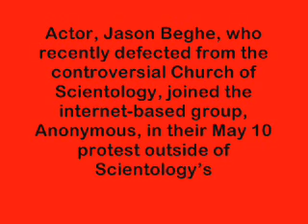JASON BEGHE Joins Anonymous!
Actor, Jason Beghe, who recently defected from the controversial Church of Scientology, joined the internet-based group, Anonymous, in their May 10 protest outside of Scientologys San Francisco office.
The protest was also attended by former Scientologist, Lawrence Wollersheim, who famously won $9,200,000 from the cult in damages for psychological trauma.